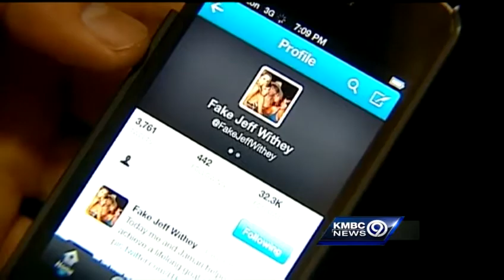Withey becomes 'face' of Jayhawks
KU star Jeff Withey and his 'Withey Face' is getting plenty of attention as the Jayhawks make their run deep into the NCAA Tournament.